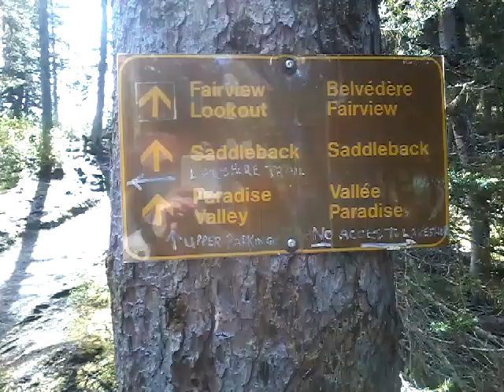Banff NP Trail to Fairview Lookout Lake Louise